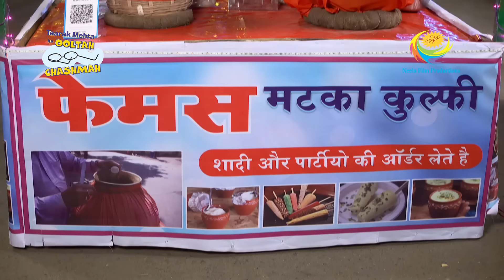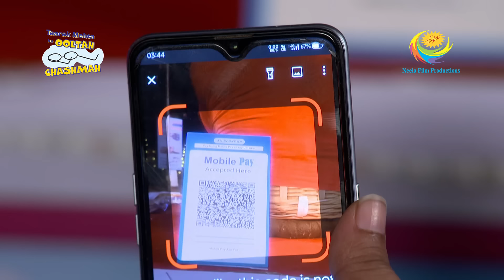'Kulfi' Party At Gokhuldham -Taarak Mehta Ka Ooltah Chashmah-Ep 3416-Full Episode-26 Mar 2022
Episode 3416: 'Kulfi' Party At Gokhuldham
In this episode of Taarak Mehta Ka Ooltah Chashmah, Jethalal calls Babita Ji for a 'Kulfi' party as Dr. Hathi and Komal decide to have 'kulfi' after their dinner and asks other society members as well to accompany them. Popatlal calls Bhide family for the same, whereas Abhdul denies having 'kulfi. The Mahila Mandal wants to ask Sodhi to accompany them but is unaware of the fact that he is busy with a 'party sharty' plan.

Episodes No - 3416, 26 March  2022

The show is inspired by the famous humorous column 'Duniya Ne Undha Chasma' written by the eminent Gujarati writer Mr. Tarak Mehta. This story evolves around happenings in "Gokuldham Co-operative Society"""" and covers topical issues that are socially relevant. The show predominantly - revolves around 'Jethalaal' (Dilip Joshi) who is an uneducated Gujarati businessman. Your 'Taarak Mehta' (Sailesh Lodha), is his neighbor. 'Jethalaal' finds a friend and philosopher in 'Taarak Mehta' and often goes to him for advice whenever he is in trouble. Jethalaal's family includes his simpleton wife 'Daya Ben' (Disha Wakani) and a mischievous son 'Tapu' (Raj Anankat). Tapu is a menace and a constant source of trouble to all the members of Gokuldham. They have often warned 'Jethalaal' to reform 'Tapu' or else be prepared to leave the premises.